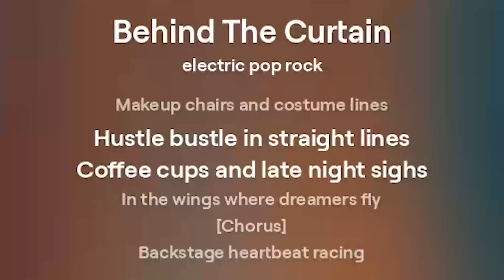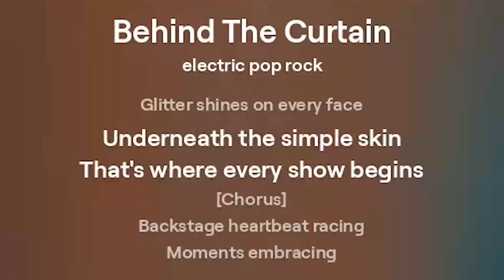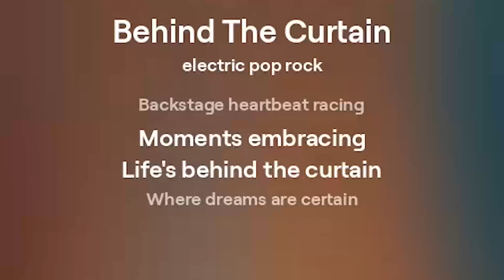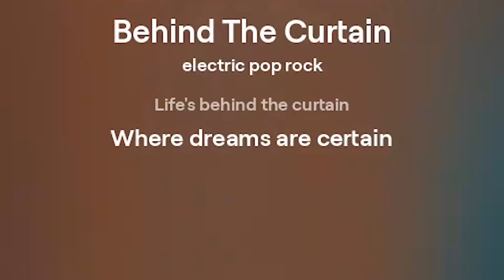Behind The Curtain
Song name: Behind The Curtain

[Verse]
Spotlight fades and lights go dim
Behind the curtain life begins
Whispers buzz around the room
In the dark stars start to bloom

[Verse 2]
Makeup chairs and costume lines
Hustle bustle in straight lines
Coffee cups and late night sighs
In the wings where dreamers fly

[Chorus]
Backstage heartbeat racing
Moments embracing
Life's behind the curtain
Where dreams are certain

[Verse 3]
Quick-change chaos in the air
Silent prayers and final stares
Nervous laughs and friendly pats
On the edge where hopes collapse

[Verse 4]
Magic starts in hidden space
Glitter shines on every face
Underneath the simple skin
That's where every show begins

[Chorus]
Backstage heartbeat racing
Moments embracing